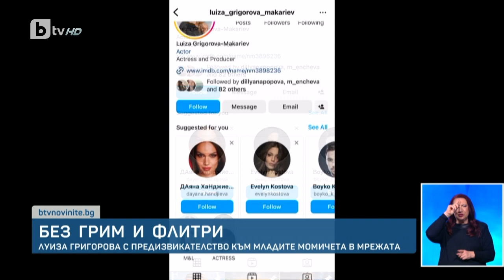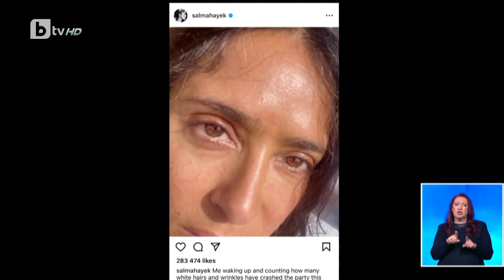Как изглеждат известните без грим? | БТВ Новините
Младата актриса Луиза Григорова показа себе си, после призова и другите. Кой я чу?

📱 Следете всичко най-важно на и в социалните мрежи